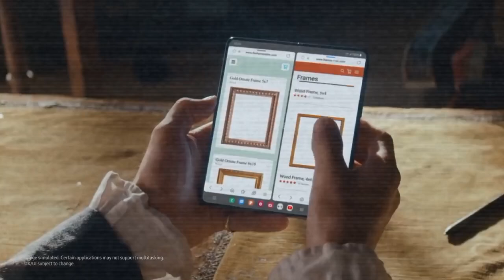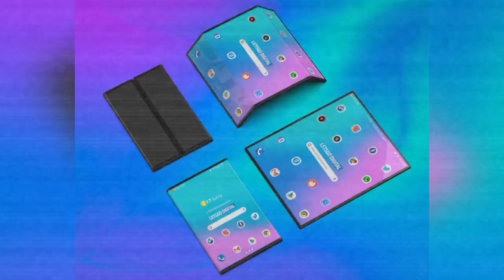Samsung's Tri-Fold Smartphone: Everything We Know So Far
Description: Is Samsung releasing a tri-fold smartphone this year? Rumors suggest that the Korean tech giant might be launching a new tri-fold device alongside the Galaxy Z Fold 5 and Galaxy Z Flip 5 models. But is this just speculation? In this video, we'll explore the details of Samsung's tri-fold smartphone, including past rumors and patents, and what we can expect from this unconventional device. Watch now to learn everything we know so far about Samsung's tri-fold smartphone.

Samsung z5 fold
samsung trifold smartphone
Samsung trifold
samsung z fold 5
z fold 5 leaks
tech burner
gadgets
z fold 5 release date